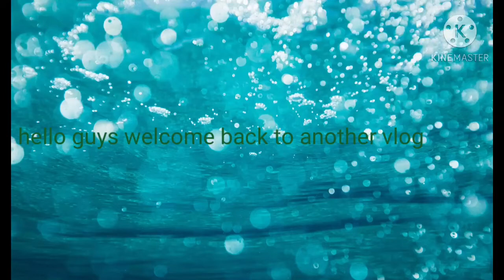HOME MADE PARACHUTE || WILL IT FLY OR NOT. LETS CHECK WHAT IS HAPPENING !!